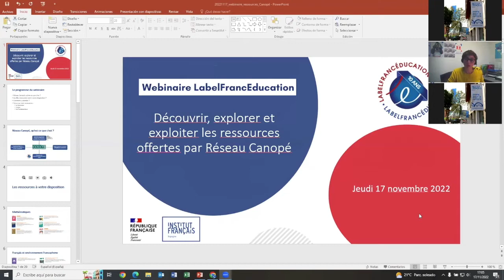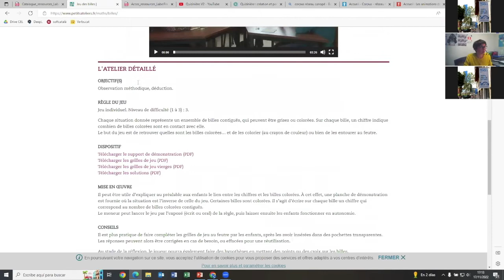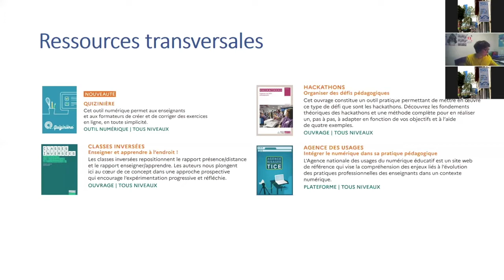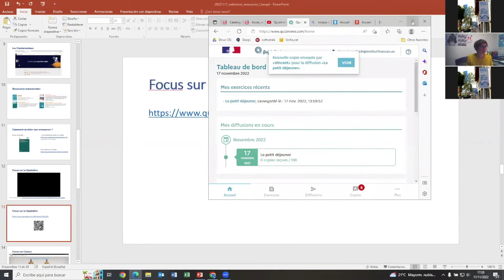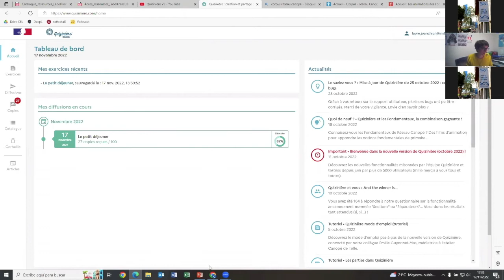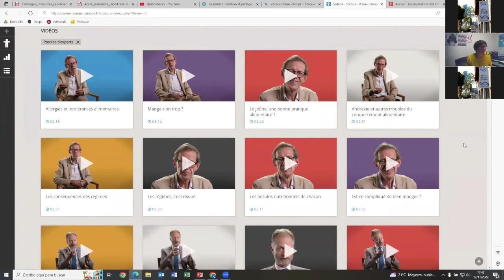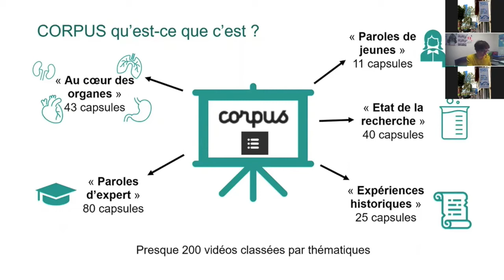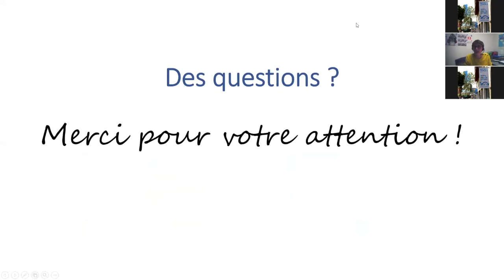LabelFrancEducation : Découvrir , explorer et exploiter les ressources offertes par Canopé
Este webinar ha sido organizado por el Institut français d'Espagne para los centros educativos de la red LabelFrancEducation.

Durante la presentación, Laure Juanchich, agregada de cooperación para el francés,  presenta los distintos recursos que ofrece la red Canopé a los centros LabelFrancEducation y propone ejemplos de su utilización en clase.